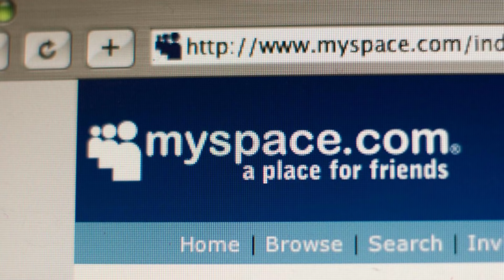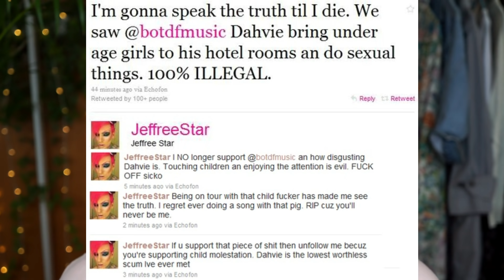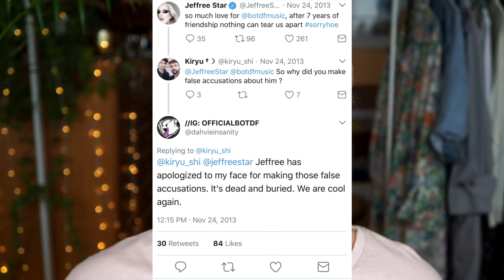🔴DRAMA NA YOUTUBIE! Jeffree Star broni przestępcy? Instant Influencer uczy jak kłamać / ThePinkRook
Hej Kochani, wracam z kolejną dawką youtubowych dram i skandali. W dzisiejszym odcinku: James Charles i jego reality show dla młodych, aspirujących youtuberów 'Instant Influencer'; drama na Tik Toku, gdzie pracownica sklepu Ulta pokazuje, jak wyrzucane są do kosza kosmetyki, które mogłyby jeszcze posłużyć potrzebującym oraz STANDARDOWO już drama, w której główną rolę gra Jeffree Star i jego stary znajomy Dave Vanithy. Również słów kilka o Huda Beauty i jej nowym tuszy do rzęs Legit Lashes. ↘️ NAZWY I LINKI PONIŻEJ:

Rozświetlacz / baza CYO  Illuminating Mixing Cream

Baza pod cienie NYX Professional Proof It

Paleta do twarzy Kat Von D / KVD VEGAN BEAUTY Shade & Light Contour

Lip liner The Balm Pickup Liner Chemistry

Pomadka Rosie for Autograph M&S D7 Silk Rose

Kinga Gawron
skr. poczt. 48
34-470 Rajcza

↘️ KODY ZNIŻKOWE:

-10% przy zakupach przez kliknięcie tego linku (ja dostaję £10 do wykorzystania na ich stronie).

-£15 na pierwsze zakupy za minimum £50 przy zakupach przez kliknięcie tego linku
(przy Twoich pierwszych zakupach przez ten link, zarówno ja, jak i Ty, dostajemy £15 na zakupy na tej stronie)

↘️ FAQ:

❤ Niektóre z moich linków, to linki afiliacyjne. Jeżeli coś przez nie kupujecie, mogę dostać małą prowizję od zakupu.
❤Pokazywane produkty to produkty zakupione przeze mnie i produkty, które dostałam jako PR samples.

Dziękuję za oglądanie i posyłam buziaki, Kinga :)